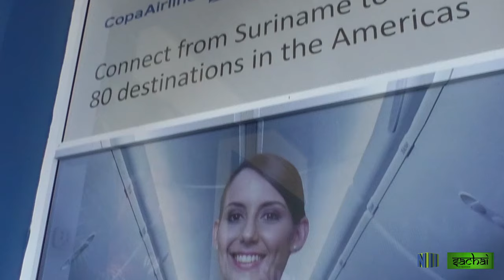SACHAI #31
Sachai is een informatief tv-programma in het Sarnami, waarin alle door de overheidsinstanties uitgevoerde projecten- en activiteiten de aandacht krijgen.